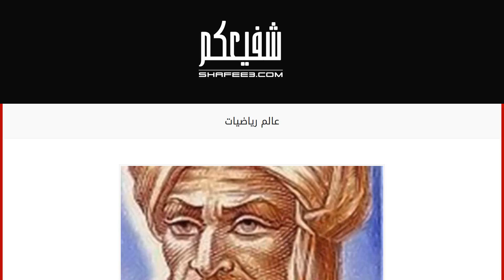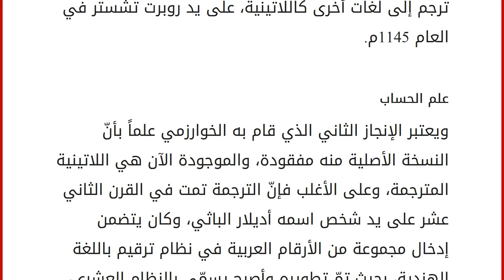عالم رياضيات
محتويات
١ عالم رياضيات
٢ الخوارزمي
٣ إسهامات الخوارزمي
٣.١ علم الجبر
٣.٢ علم الحساب عالم رياضيات
لو تأملنا في المسائل والبراهين والنظريات الموجودة حولنا، والتي نستخدمها بشكل يومي وفي مجالات مختلفة ومتعددة؛ لوجدنا أنّها موجودة منذ أزمنة قديمة وليست حديثة الاكتشاف، ويرجع الفضل في اكتشافها وإثباتها وتوضيح ماهية استخدامها وتطبيقها إلى مجموعة من الأشخاص الذين برعوا في الرياضيات؛ لذلك سوف نتطرق فيما يلي إلى أهم علماء الرياضيات، الذين تركوا لنا رصيداً كبيراً من المعلومات التي أصبحت أساساً تبنى عليه علومٌ أخرى. الخوارزمي
اسمّه محمد بن موسى الخوارزمي، الملقب بأبي عبد الله والبعض كان يناديه بأبو جعفر، عاش في الفترة ما بين عام 781م إلى 845م، ولد في مدينة تدعى خوارزم في العراق، ولكنه انتقل مع عائلته للعيش في العاصمة بغداد، ومن هناك بدأت رحلته التعليمية، فكانت معظم إنجازاته في الفترة ما بين عام 813م و8